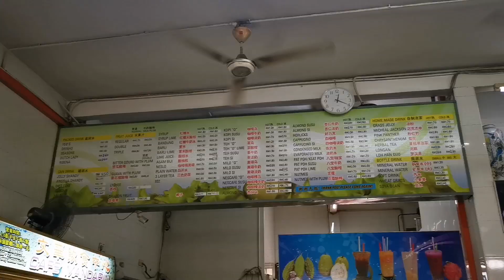Street Food Malaysia Penang Indian Curry Rice Wanton Mee Chicken Rice Curry Mee Lobak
Curry Rice
Eng Loh Coffee Shop
48 Church Street (Lebuh Gereja)
10200 Penang
Operating hours: 11am-3pm daily, except Sundays

Wanton Mee
Mandarin cafe 文 华 飲食 中心

1 N, Lorong Delima 3, Taman Island Glades, 11700 Gelugor, Pulau Pinang

Curry Mee And Lobak
Free School Road FOOD Court
11AM Onwards